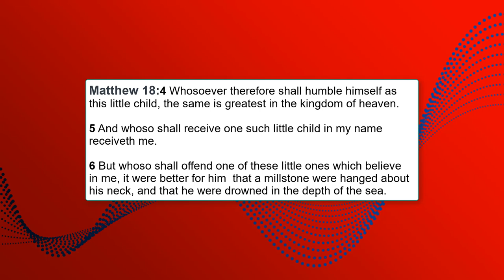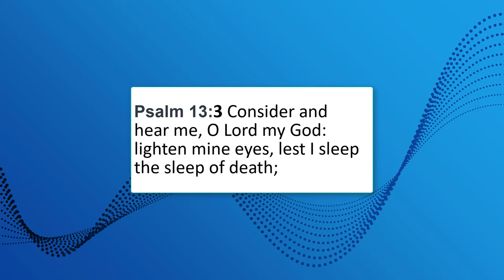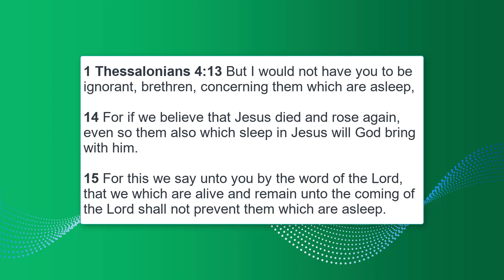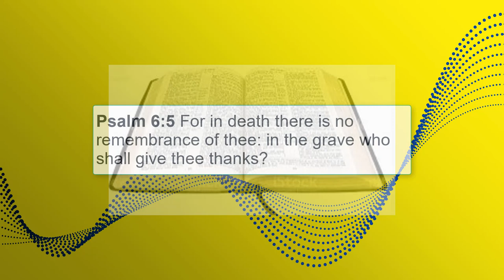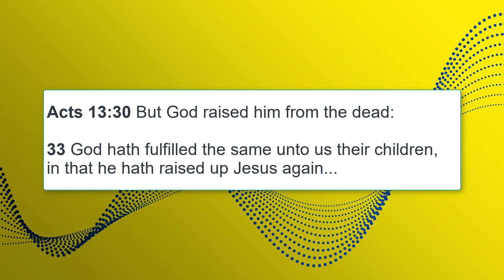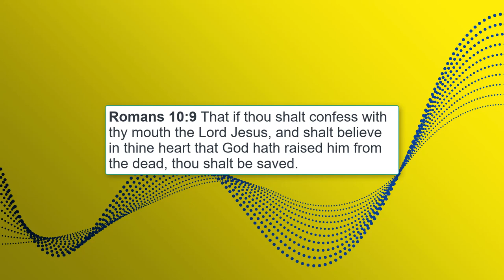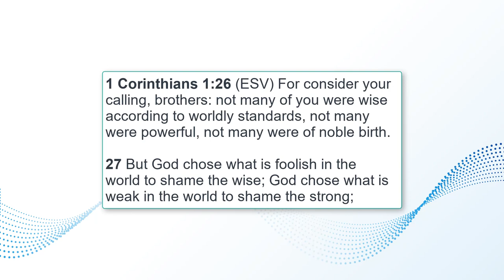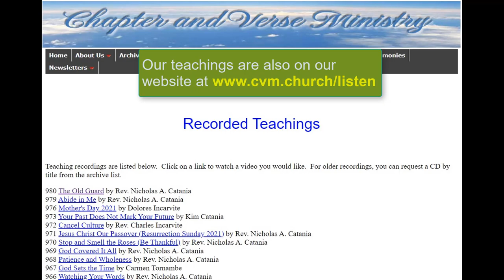1019 Eternal Life 1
In this video, Reverend Catania covers the common misconception many Christians have about dying and immediately going to heaven.?  What does the Word teach? When does the believer go to heaven?

Carmen's music, present and continuing, is published and located on his YouTube channel (Carmen Tee Music). His music is on Spotify as well, along with iTunes, Google Play, Amazon, among a few others.